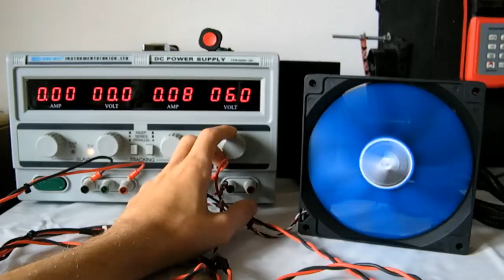Prolimatech blue vortex 14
Recensione della ventola Blue Vortex 14 di casa Prolimatech, avente una superficie ventilante di 14cm e 1000rpm nominali.